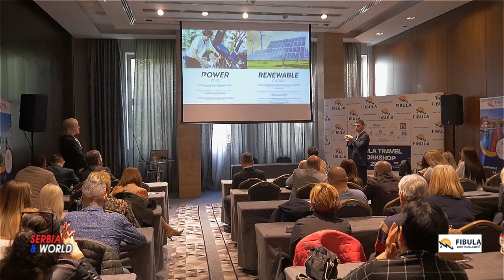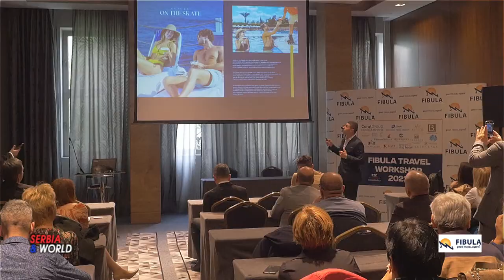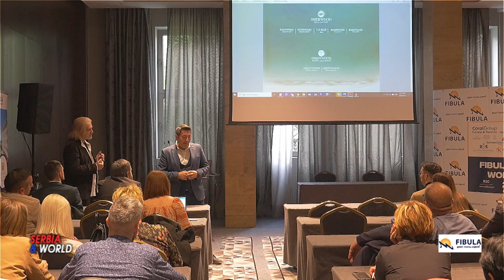LETO 2023 - Turska - Fibula Travel Work Shop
Fibula Travel Work Shop

--- Turisticka agnecija " Fibula Travel" vec dugi niz godina vazi za agenciju koja na najbolji moguci nacin isprati i ostvari zeljene destinacije buducih putnika u skladu sa  mogucnostima.
Čarter letovi, Individualna putovanja. Paket aranžmani ✈ Avio karte za ceo svet. Hoteli iz celog sveta, mesta u hotelima svih kategorija iz Turske, Grčke, Bugarske, Kipra, Makedonije, Italije, Egipta, Španije;
 - bezbedan i udoban prevoz (čarter letovi i autobus); - avio karte za sve destinacije - turistički vodiči.

-- Tradicionalno i sa ogromnim iskustvom i kapacitetima Fibula Travel u svojoj ponudi specijalno izdvaja Tursku i Antalijsku regiju.
Popularna je i za porodice. povoljna destinacija Turska leto 2023, pruža najbolji odnos cene i kvaliteta usluge.  Turska je veličanstvena zemlja gostoljubivih ljudi, puna kontrasta: između Istoka i Zapada, između tradicionalnog i modernog; zemlja bogate istorije, savršena za odmor, zabavu i šoping. Prostire se na dva kontinenta, a njene prekrasne peščane plaže, duge preko 8.000 kilometara, zapljuskuju Egejsko, Sredozemno i Crno more.
Fibula Travel je za novu letnju sezonu 2023 primpremila bogatu ponudu Antaliske regije.
Čitava regija ima nekoliko akva i zabavnih parkova, što je najprivlačnije za mladje posetioce. Možete birati izmedju peščanih i kamenitih plaža, izmedju istočne ili zapadne obale velikog zaliva u kom su smešteni svi centri ove regije, koja svake godine postaje bogatija u turističkoj ponudi, a isto tako i sve popularnija na svetskoj turističkoj berzi.
Fibula Travel je organizovala Work Shop u hotelu " Metropol" i ugostila svoje poslovne saradnike iz Antalije kako bi prezentovali svoje bogate ponude i resorte koji zeljno iscekuju Srpske Turiste.
---  Puno je razloga da se i ovog leta odlucite da Vase poverenje poklonite Turistickoj agencijib Fibula Travel i ostvarite vase snove , uzivate na  svetskim ,modernim , istorijiskim ,egzoticnim destinacijama.